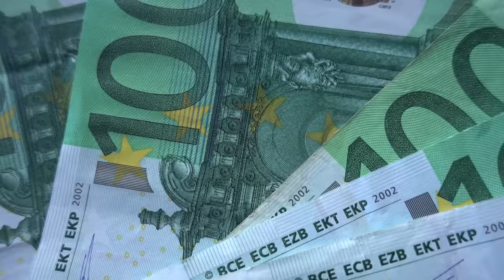Europe for Kids | Learn interesting facts and History about the European Continent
Come along with us as we travel to Europe in this fun introduction to the European Continent for Kids. We will explore some of the most famous countries and landmarks in Europe and learn some important facts and history about this amazing place. Your students will learn that Europe is
the second smallest continent on Earth (Australia is the smallest), but third most populous with over 742
 million people living in 50 countries!  Thats amazing!

Europe truly is a beautiful place.  Many call it home and many visit each year.  We hope that this video gives you a small glimpse into the Beauty of Europe and a broader understanding of the world around us. If you'd like to learn even more about the Europe download our free lesson plan the lesson is built for grades 3 - 6 and is packed with more fun content, activities, worksheets, and more!

Are you a K-6 grade teacher looking for more teaching resources?  We don’t only provide video content but high quality lesson plans as well.  100% free with handouts, worksheets, classroom activities and more!